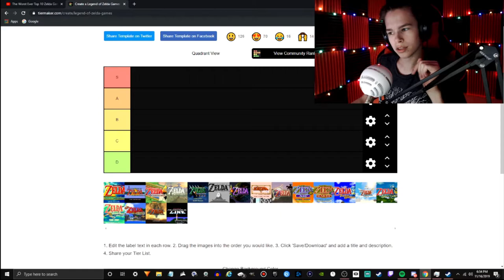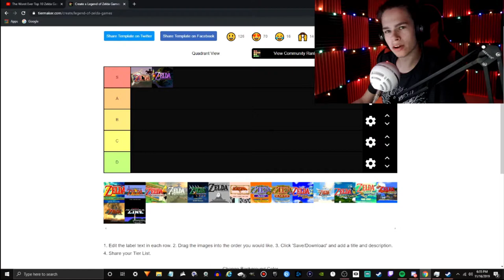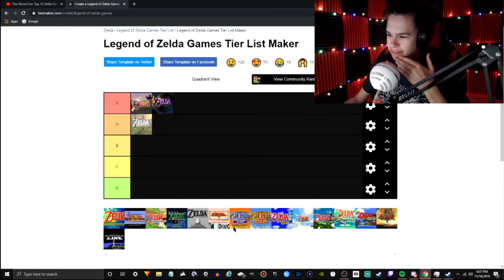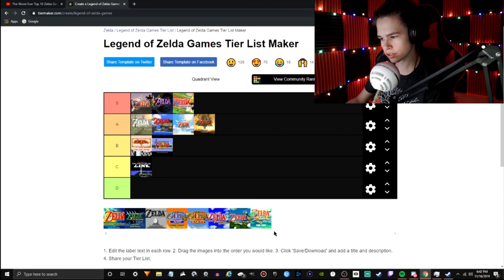MY TOP 10 ZELDA GAMES | Rankings